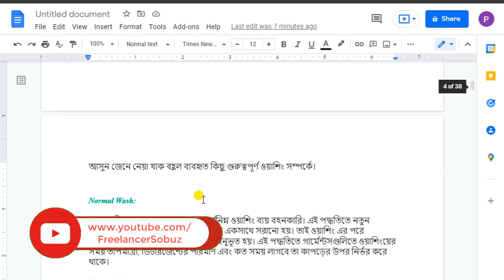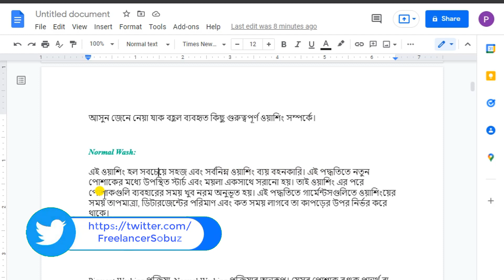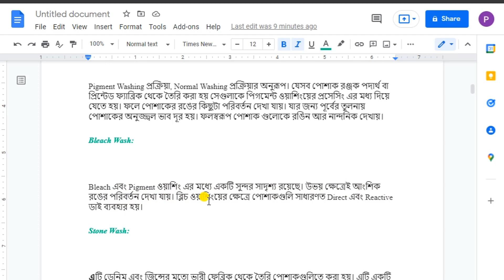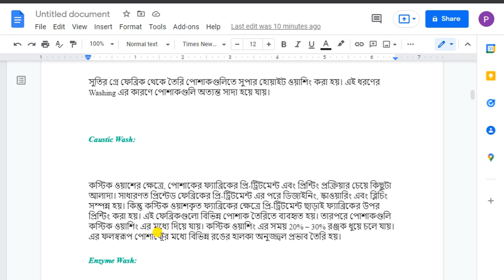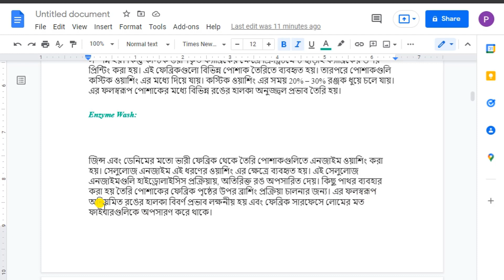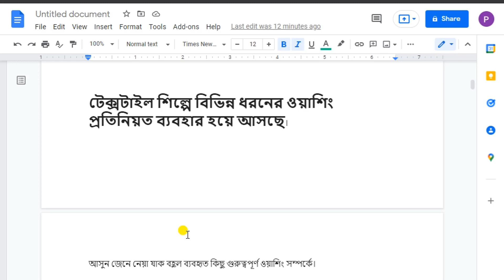আপনি যদি ওয়াস সেকশনে কাজ করেন তাহলে এই বিষয়গুলো জানা খুবই জরুরী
Garments Washing Factory In Bangladesh